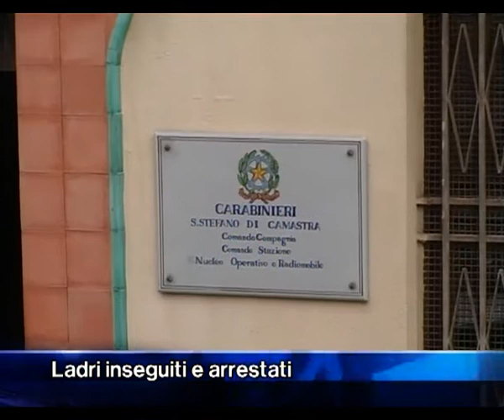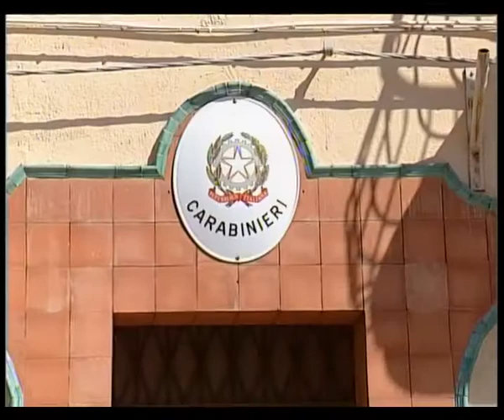Arresti Santo Stefano